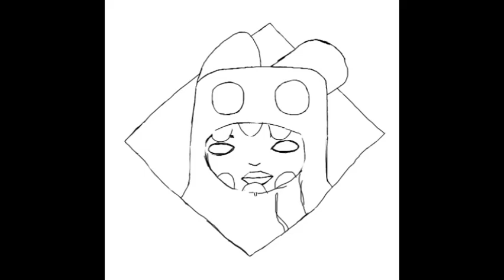ibispaint ten hundred inspired